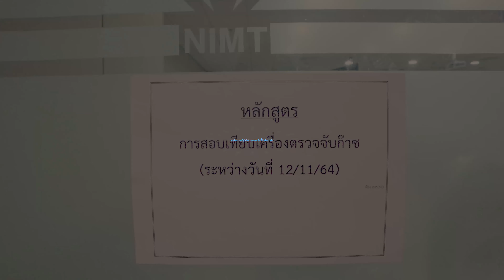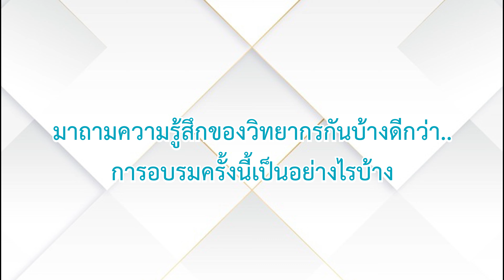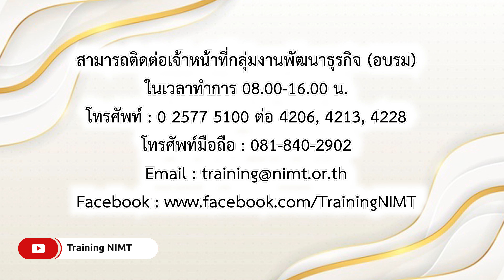บรรยากาศการสอบเทียบเครื่องตรวจจับก๊าซ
การอบรมหลักสูตรการสอบเทียบเครื่องตรวจจับก๊าซ  โดย นายอาณัฐชัย  วงค์จักร์..
ประจำวันที่  12 พฤศจิกายน พ.ศ. 2564 ณ อาคารมาตรธำรง สถาบันมาตรวิทยาแห่งชาติ

สามารถเข้าร่วมหลักสูตรอบรมประจำปีได้ทาง